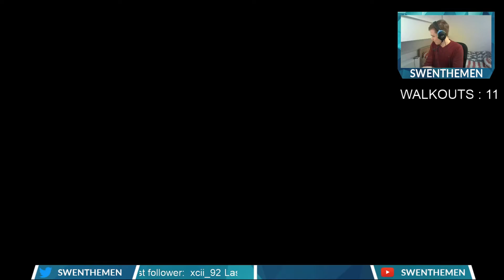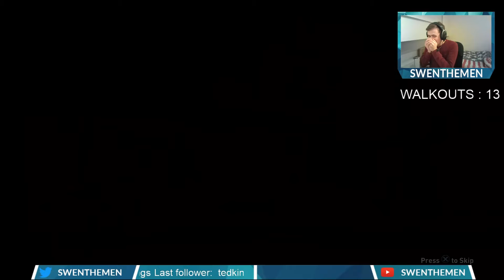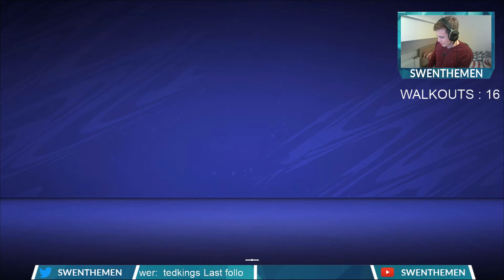WE DOEN EEN ICON SBC! ALLEEN MAAR WALKOUTS!! TOTY PACK OPENING! - FIFA 21 ROAD TO GLORY #23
Welkom bij weer een nieuwe aflevering van de Road To Glory op fifa 21! In deze serie proberen wij een zo goed mogelijk team te krijgen zonder geld uit te geven!

Hallo mensen,
Ik ben Swen, 21 jaar oud en upload op me kanaal Swenthemen.
Ik upload verschillende games, zoals Call of Duty, GTA (V), Fifa en Overwatch!
Al deze video zijn in het Nederlands gesproken!

Mijn PSN: Swenthemen
-Swen